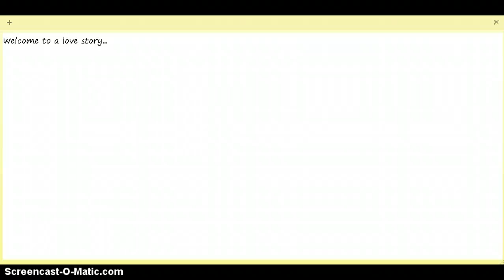love stary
this took 13 mins and 26 secs just for u people thx all the people that helped i give u credit!